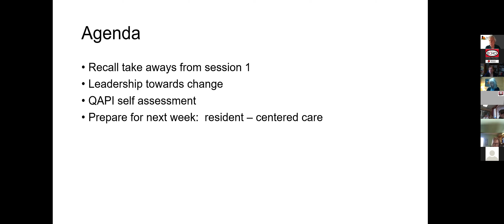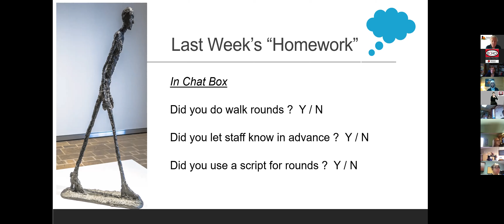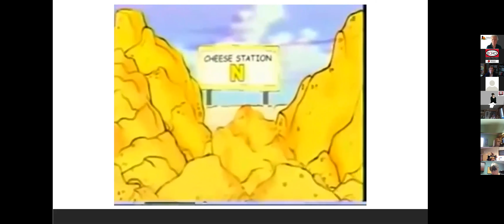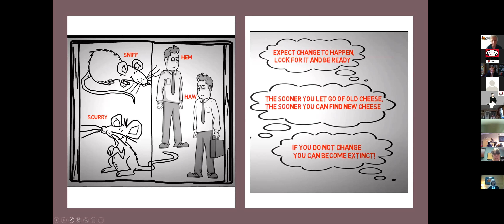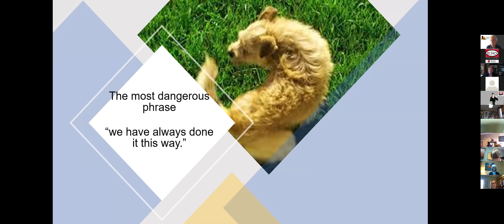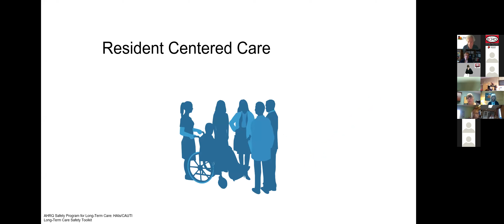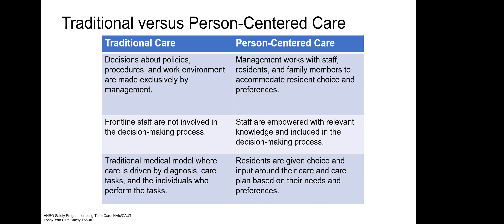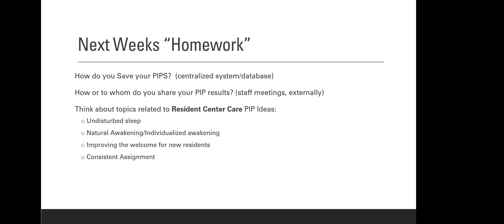Phase 2 Week 2: How to Implement Change